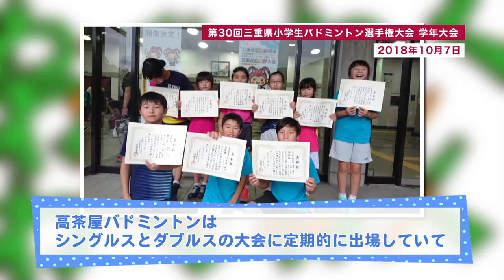わくわくスポーツカタログ：「高茶屋バドミントンスポーツ少年団 」R1.6.21